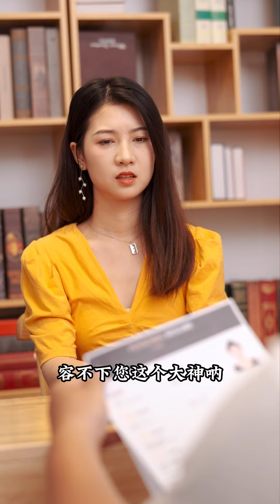Eng Sub《极品外卖员》（64-74）老婆面试屡次受阻，岳母多次提出回归家族丨【中英双字幕】Need for delivery staff#都市#男频#反转